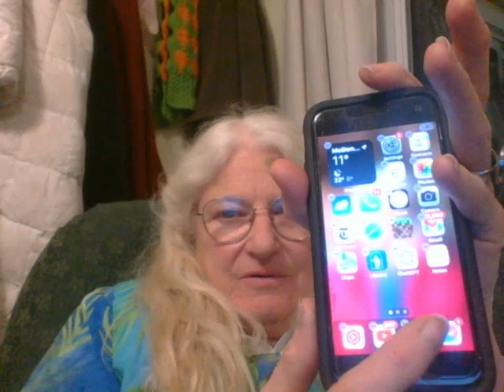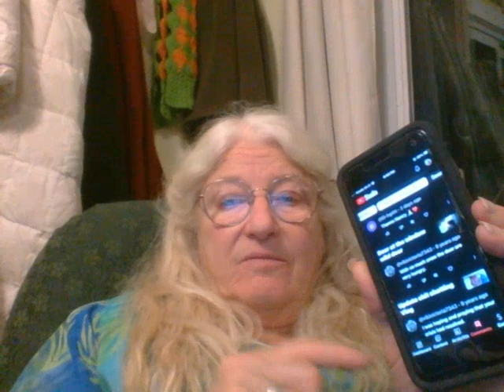Lyme Disease and me Nancy Today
I have lyme disease which explains so many things!